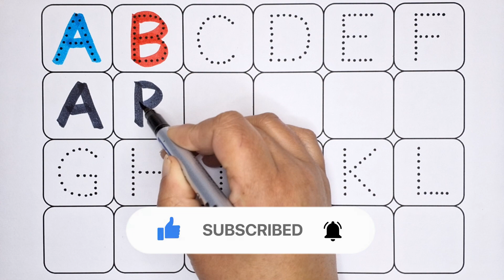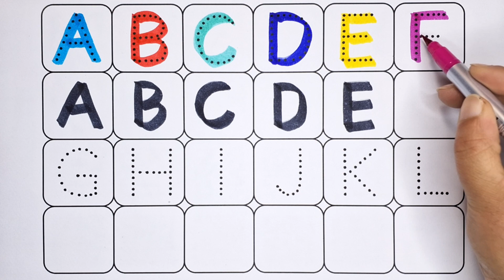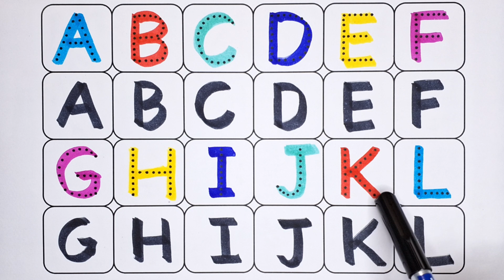A to Z kids learn, Alphabets, kids rhymes, A for apple B for ball, English Varnmala for kids, abcdef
abc
abcd
Abcdef
123
1234
123456